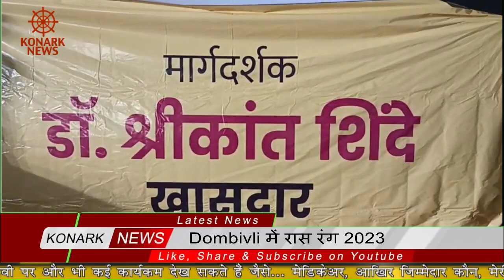Dombivli में रास रंग 2023 का आयोजन